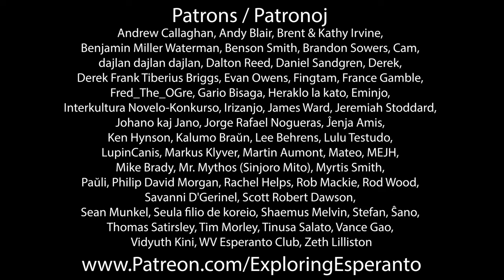Happy Zamenhof Day 2023!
Alex Miller gives a few Zamenhof Day updates and greetings from the US. Esperanto-USA is funding the production of an official Blu-ray release of 1910!

If you have photos or footage from or about the Esperanto play 1910 that premiered in Montreal, you can send that material to to be added to the archive. Only send materials if you give full permission that it be used as part of the 1910 physical media release project.

Here's the link to sign up for the July 2024 National Congress of Esperanto for the USA in California

Here's a video of the two Esperantists that Alex was rushing off to make food for while filming this video and to whom he gave a copy of Henry V in Esperanto to celebrate the special day